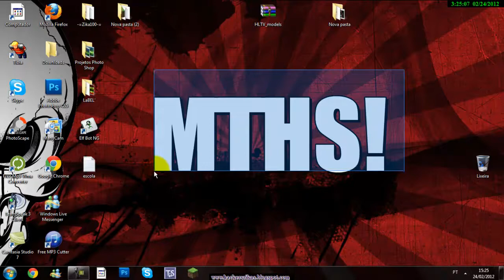Aviso Importante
:D